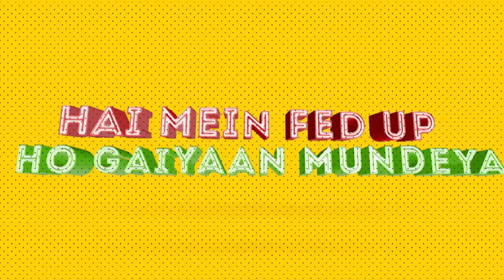DJ Chetas & Lijo George - Kala Chashma (Remix)